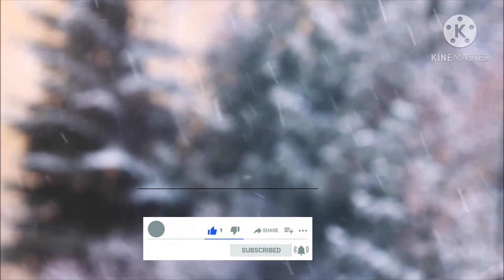Snow Falling 5 min Relaxing music ~ Relaxing music for Snow Falling ~ Snow Fall ~ King Of Innovative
Snow Falling 5 min Relaxing music
Relaxing music for Snow Falling
Snow Falling
King Of Innovative
Yoga classes
Yoga Sequence
Sleep music
Spa music
Relaxing Yoga Music
Morning Relax Meditation
Calming music
Meditation
Relaxation
Spa
Relaxation music for stress relief and healing sleep
Relaxation videos stress

   🌨️ Snow Falling Relaxing music, Meditation relax music channel presents a relaxing stress relief music e with beautiful Natural video and calm music for meditation deep sleep music therapy. This relaxing new age composition can be used as Deep meditation music for Refresh in morning, Relaxing, Sleeping, yoga and Pilates music for massage spa music. Also this music is perfect as dream music healing music  stydy music sleep music and total relaxation music.

💖if you loved watching my videos